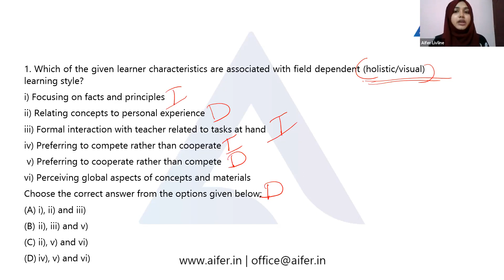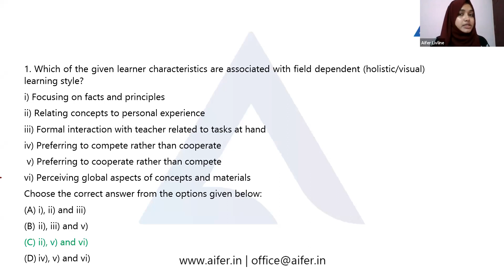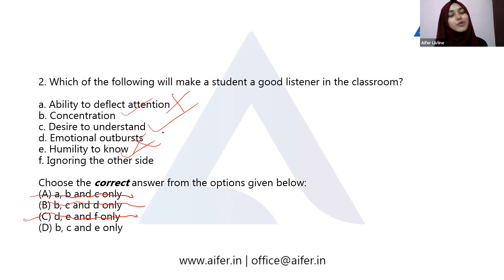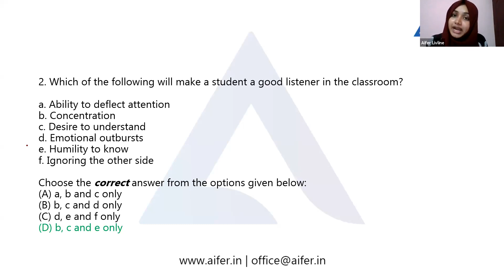NTA UGC NET Paper 1 Preparation| TEACHING APTITUDE MCQs| Paper 1 important MCQ | set 50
In this Video, I have Discussed all the Important Previous Year Repeated Questions which have a great chance of being asked in the upcoming NTA UGC NET June 2020 Examination also.
The latest exclusive video discussing Previous question from  TEACHING APTITUDE
The wait is over
Exclusive From Diksha...
Latest Edition including all the Question Papers of 2020 Examinations.
We are happy in  being the first to launch this edition...
No more waiting. BOOST up your preparation
Hiba Ashraf Introducing Aifer Exclusives | Previous Year Questions 2020 June | How to Crack UGC NTA NET| NET/JRF

The team behind Diksha is a group of JRF and NET qualified experts who would like to share their strategies and methods with those who are aiming to crack the exam. Diksha will use a multitude of methods to help candidates like broadcast groups, study materials, strategy discussions, Videos, Online courses, Model questions, Mock Test Series.

App Link
Diksha Classroom App (Android Devices):

how to prepare for ugc net in 3 months
how to clear net exam in commerce

how to clear net exam in english

how to start preparing for ugc-net

how to crack net exam

how to clear net exam in economics

how to clear net exam in chemistry
how to crack net exam in commerce in first attempt

ugc net commerce topper

net commerce syllabus

commerce net exam preparation

how to clear ugc net exam in first attempt

how to crack ugc net public administration

best site for ugc net preparation

ugc net commerce topper 2019

net commerce syllabus

net management preparation material

how to prepare for ugc net management from home

ugc net management syllabus

net exam 2020 syllabus for management

net management books

ugc net management handwritten notes

net exam for mba students

human peritus

best study material for ugc net management

how to prepare for ugc net paper 1

how to prepare for ugc net management in 2 months

ugc net management books arihant

trueman ugc net management book pdf

how to clear net exam in first attempt

ugc net study plan

ugc net preparation online

ugc net preparation books

ugc net preparation app

ugc net paper 1 study material pdf in english

how to prepare for net exam 2020

k v s madaan pdf download free

ugc net paper 1 teaching aptitude notes

ugc net commerce notes online